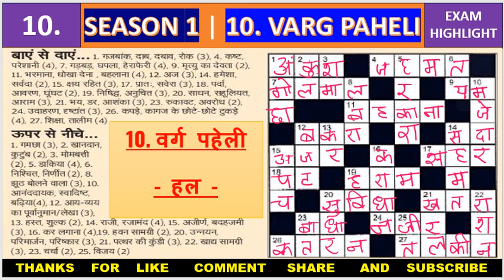10 | CROSSWORD | VARG PAHELI | वर्ग पहेली | हिन्दी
10 | CROSSWORD | VARG PAHELI | वर्ग पहेली | हिन्दी

E-COMMERCE:
SPEED CUBE (3*3*3)

BLUETOOTH WIRELESS EARPHONE ONEPLUS

BOAT SMARTWATCH